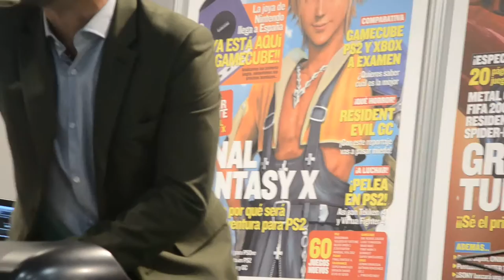Street Fighter II por Retroband Systems en Madrid Gaming Experience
Concierto Retroband Systems
Madrid Gaming Experience - RetroWorld
Alejandro Valdezate 2016